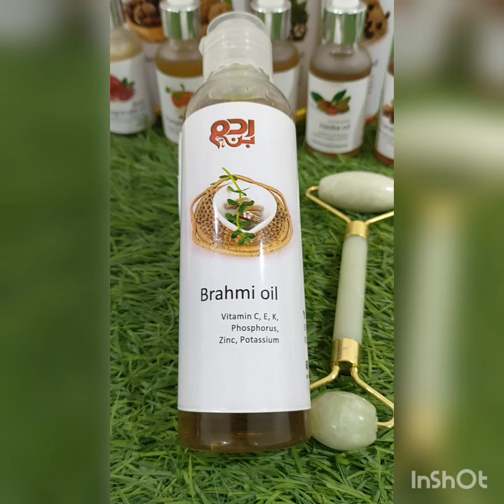Brahmi oil برہمی تیل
vitamin C,  E, K, phosphorus, zinc, , potassium

Treating baldness
Boosting hair growth
Shiny and glossy hair
Clean dandruff
Treating eczema,
Enhance skin complexion
Reducing hair fall
Brain relief
May help lower blood pressure levels
Increases memory power
Joint pain issue, purifies blood
Hair growth
Sleep problem
Skin blood circulation ,